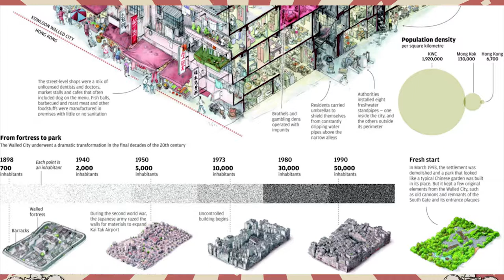Kowloon Walled City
Rebecca drops knowledge on us about some crazy housing in China, and the community it grew within it. Since this recording was full of so much information (and banter) we'll return next week with Jordyn's half of the episode!

-Management

Show Notes!

Images sourced from Google. Theme by Jayson Knox featuring Four Forty Four on the Floor.

Links!

Band!

King Rest- Skinjammers

Music Video